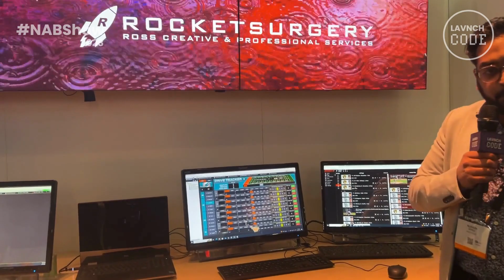Ross Video Talks Rocket Surgery at NAB Show 2023